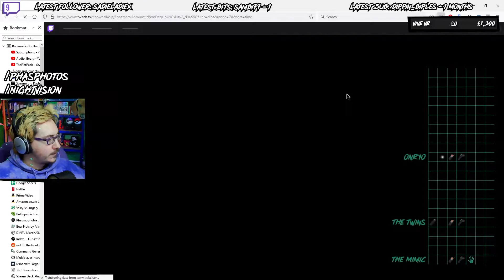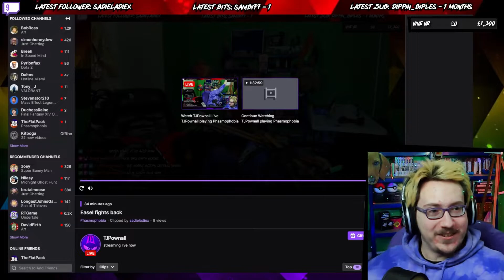Phasmophobia - #20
This stream was re-encoded to use as a rerun in the event I became too ill to stream and thus the video quality was sacrificed for mass storage.